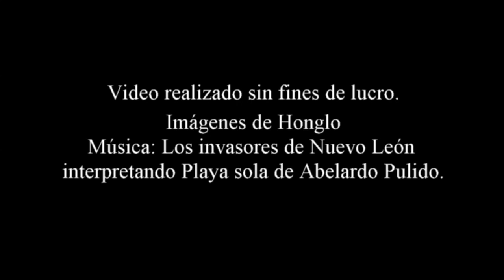Playa sola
tranquilamente